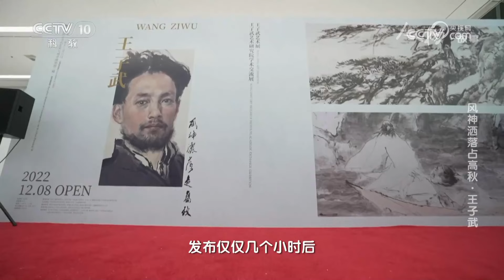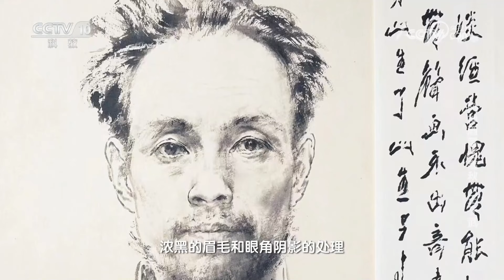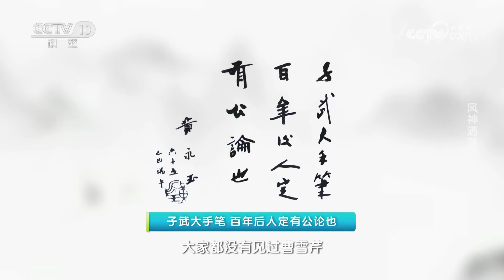《人物·故事》 20230413 风神洒落占高秋·王子武|CCTV科教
本期节目主要内容：中国著名画家王子武曾立志“画不出奇画到死”。他是中国书画界的传奇人物，被誉为美术界的一座高峰。二十世纪初，徐悲鸿、蒋兆和等画家主张用西方写实主义理论，改良传统中国画，掀开了中国画新的时代篇章。王子武在前辈基础上进一步探索，将西方的素描、造型，与中国传统笔墨相融合，在平衡西方写实技法与中国传统文人画的写意方面达到了新的高度。（《人物·故事》 20230413 风神洒落占高秋·王子武）